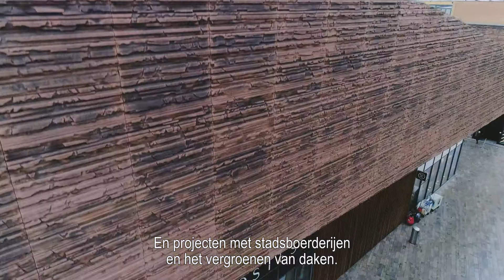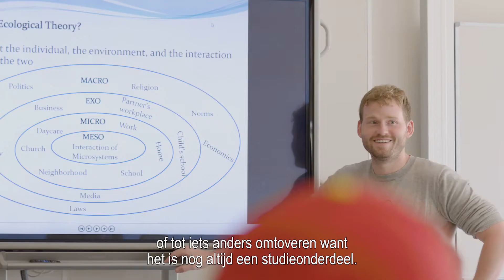Aeres Hogeschool Almere | Studeren in Almere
Aeres Hogeschool Almere bevindt zich in het centrum van de jongste stad van Nederland. Nog maar 35 jaar oud en al 195.000 inwoners. Almere heeft geen jarenlange traditie als studentenstad, maar dat maakt studeren in Almere juist zo uitdagend. Almere is nog aan het groeien, net als jij! Het onderwijs is kleinschalig en persoonlijk. Almere Centrum is jouw campus met een fantastische bibliotheek, veel uitgaansgelegenheden, ruime winkels en gezellige studentenwoningen. Almere is een stad met lef.

Meer weten over Aeres Hogeschool Almere?